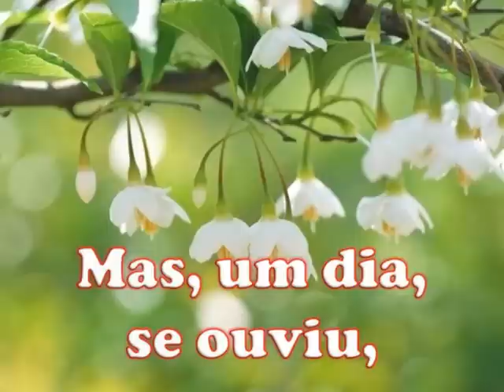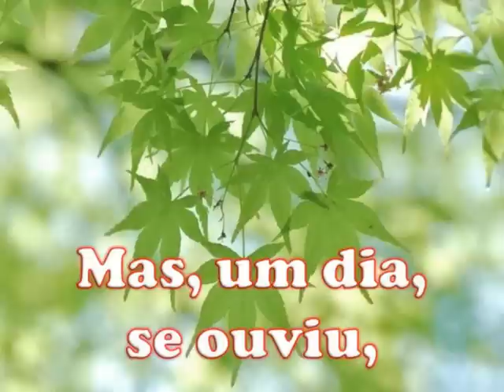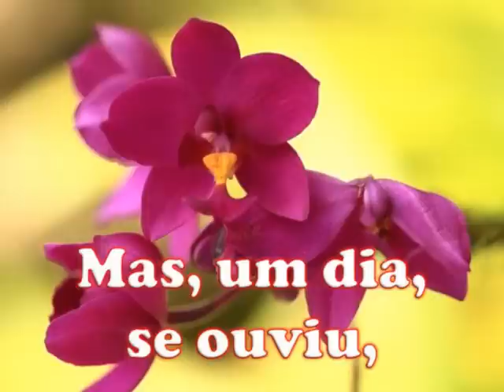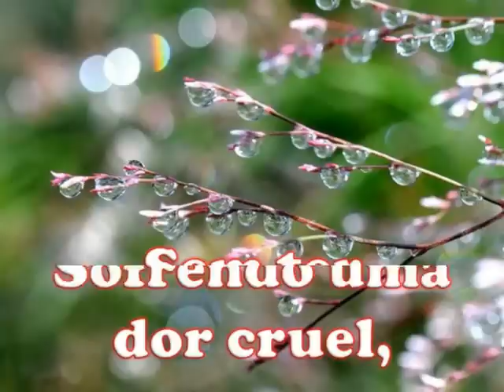Liberto da Escravidão - 137 - Harpa Cristã.mpg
Hino da coleção Harpa de Ouro